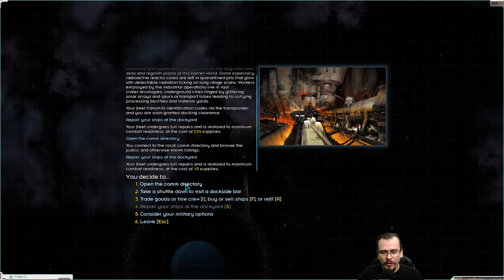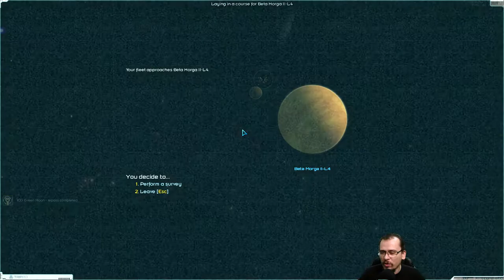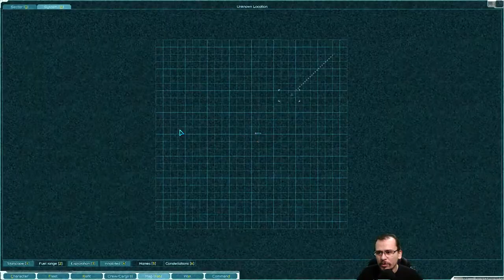A Nave MAIS ROUBADA do JOGO | Starsector #35 - Gameplay PT BR